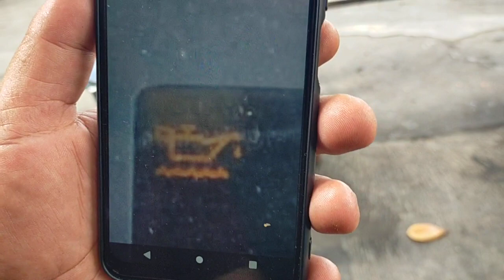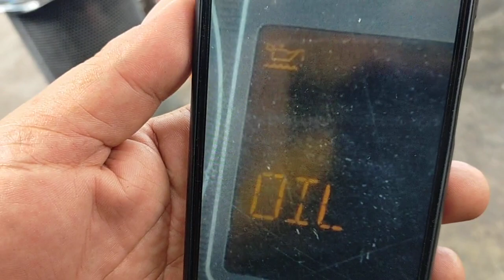BILA ADA TANDA "TEKO BERGARIS BAWAH" WAJIB BERHENTI...‼️KATA TULANG RIZAL SINAGA CINCU BUS ALS 378